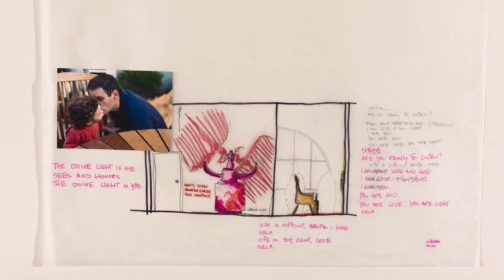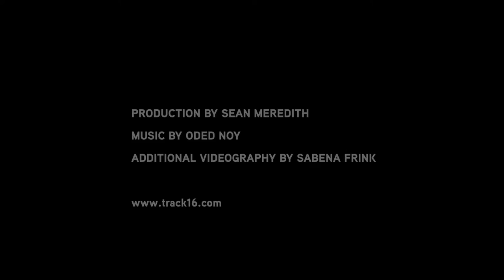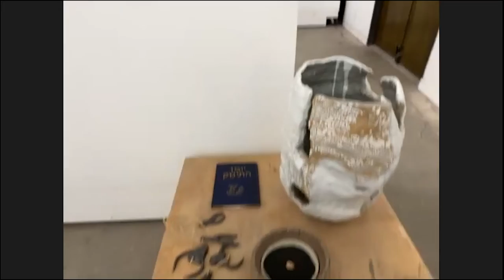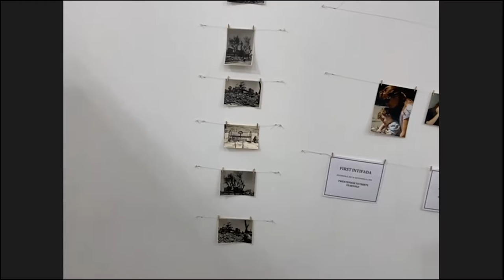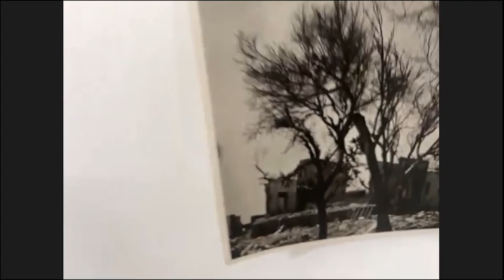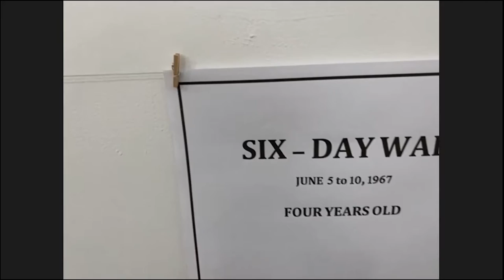MCLA Gallery 51 Featured Artist: Galia Linn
Since May,  MCLA’s Gallery 51 has highlighted and showcased talented artists from the Berkshire community and across the globe during our live virtual Featured Artist segments.

Galia Linn is a sculptor and site-specific installation artist living and working in Los Angeles. Linn constructs relationships between subject, object and their environments by creating elemental tensions; a delicate balance between the mediums’ limits and Linn’s exploration with life’s imperfections. Galia Linn has shown nationally and internationally, and is part of numerous private collections in Los Angeles, Miami, New York, Paris, Brussels and Tel Aviv.  She is also the founder of Blue Roof Studios in Los Angeles California. To learn more about her practice, go

MCLA Gallery 51
mcla.edu/gallery51
@gallery_51 on Instagram